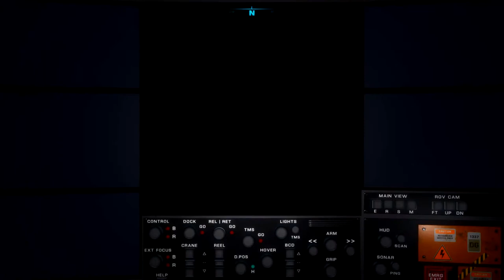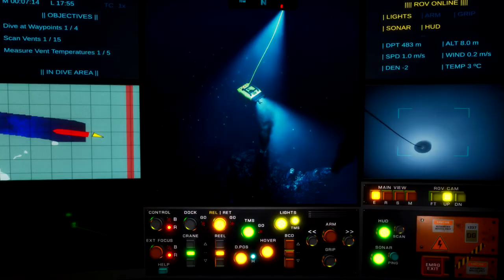subROV Trailer 2021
subROV is a simulation game that allows you to launch and pilot a submarine ROV (Remotely Operated Vehicle) and explore the oceans. Chart unknown regions, sample hydrothermal vents, discover new species -all while defying the darkness and crushing pressure of the deeps!